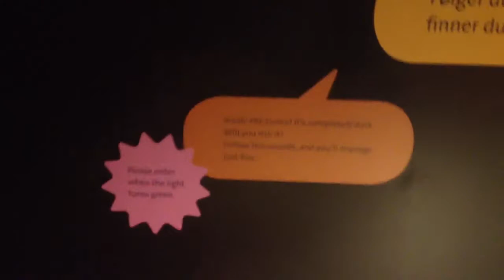Pressure sensitive floor demo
Video demo of my first commercial physical computing project - a pressure sensitive floor. The floor is run by 40 arduino Nano's, each controlling a 15 cm strip of up to 8 hand-made pressure sensors based on velostat and conductive materials.